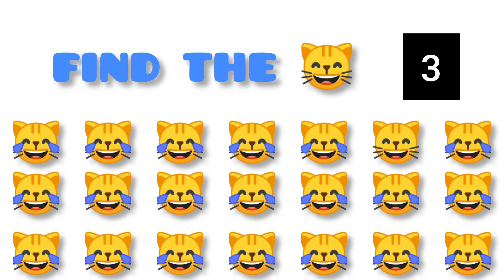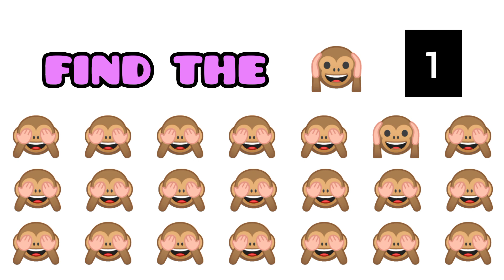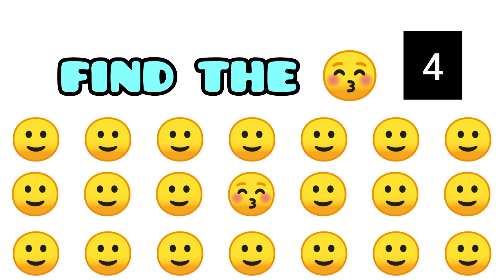New video for kids find emoji😊super smiling toons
emoji video